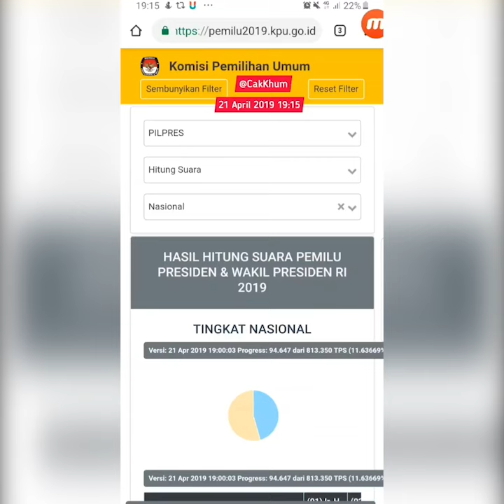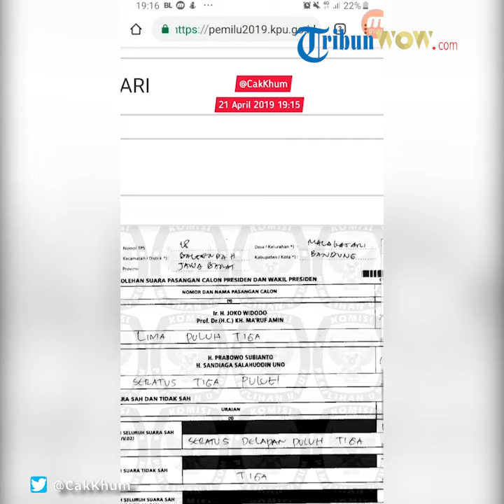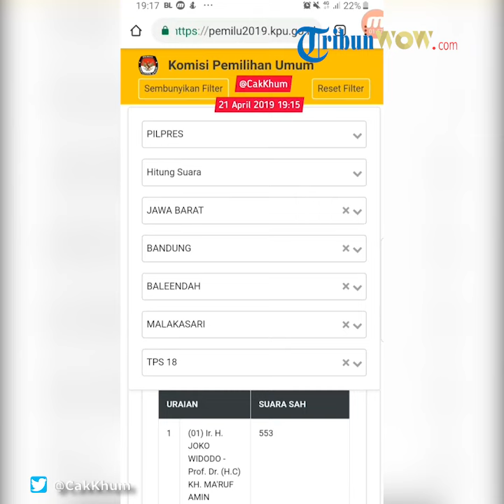Video Suara untuk Jokowi-Ma’ruf di Bandung Bertambah 500, Sedangkan Prabowo-Sandi Berkurang 100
TRIBUN-VIDEO.COM - Sebuah video kesalahan penginputan data form C1 capres/cawapres pada real count KPU pada website resm KPU, beredar di sejumlah grup Whatsapp, Senin (22/4/2019).

Video tersebut diunggah seseorang dengan akun Twitter, @CakKhum. Videonya ada di bagian akhir tulisan ini.

Serambinews.com memeroleh video tersebut dari salah satu grup Whatsapp.

Video tersebut dibuat dengan cara merekam layar saat pengunggah video mengakses kanal hasil pemilu atau real count KPU pada website resmi KPU.

Dalam video itu memperlihatkan, kesalahan fatal KPU RI menginput data form C1 untuk kontestan capres/cawapres.

Kesalahan terjadi di tempat pemungutan suara (TPS) 18, Kelurahan Malaksari, Kecamatan Baleendah, Kabupaten Bandung, Jawa Barat.

Dalam video itu, berdasarkan data yang diinput KPU RI, di TPS itu, pasangan capres/cawapres nomot urut 01, Jokowi-Ma'ruf memeroleh suara sebanyak 553, sedangkan capres/cawapres nomor urut 02, sebanyak 53 suara.

Padahal, pengguna hak pilih di TPS tersebut hanya 184 dari 204 pemilih terdaftar. Sedangkan suara sah hanya 183.

"Kosong satu (pasangan capres/cawapres 01) diinput 553, sedangkan kosong dua (pasangan capres/cawapres 02) 30 suara. 553 itu diinput dari mana, suara sahnya cuma 183," cetus pembuat video tersebut.

Dia pun mengecek scaning form C1 TPS tersebut pada kolom kanan bawah di website remsi KPU itu.

Hasil pengecekannya, dalam scan form C1 jelas tertulis, pasangan capres/cawapres 01 Jokowi-Ma'ruf hanya memeroleh suara 53.

Sedangkan capres/cawapres 02, Prabowo-Sandi memeroleh suara sebanyak 130. Jauh berbeda dengan data yang diinput website KPU.

Itu artinya, di TPS tersebut, suara untuk Jokowi-Ma'ruf yang diinput telah ditambah sebanyak 500 dan suara untuk Prabowo-Sandi dikurangi sebanyak 100 suara.

Serambinews.com, awalnya sempat mengira video yang telah beredar luas di grup-grup Whatsapp tersebut hoaks alias bohong.

Tim Serambinews.com kemudian mengakses website resmi KPU dan melacak tempat pemungutan suara (TPS) 18, Kelurahan Malaksari, Kecamatan Baleendah, Kabupaten Bandung, Jawa Barat sesuai dengan yang ditampilkan dalam video tersebut.

Serambinews.com kemudian mendapati sesuai dengan apa yang dijelaskan dalam video rekaman layar tersebut yang diunggah @CakKhum.

Mereka menemukan data bahwa KPU salah fatal dalam menginput data untuk kedua capres/cawapres, kandidat 01 diiput 553 padahal hasil scanning form C1 hanya memeroleh 53 suara.

Sedangkan kandidat 02 diinput 30 suara, padahal sesuai scanning form C1 pasangan ini mendapat 130 suara di TPS tersebut.

Tanggapan Komisioner KPU

Atas temuan tersebut, Serambinews.com mengonfirmasi kepada Ilham Saputra, Komisioner KPU RI yang berasal dari Aceh.

"Awalnya sempat mikir hoaks video ini Bang. Setelah kami cek, ternyata benar. Suara 01 dan 02 tidak sesuai dengan form C1," tulis Serambinews.com via Whatsapp kepada Ilham Aden dan melampirkan video tersebut.

"Sedang dicek," balas Ilham Saputra, singkat.(Serambinews.com/ Subur Dani)